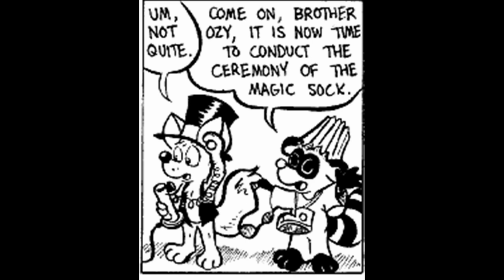Ozy and millie Comic dub Short Ep204 Avery the prophet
Number: 204
Name: Avery the prophet
Date this comic strip was created: April 30, 1999
Rated: 4+